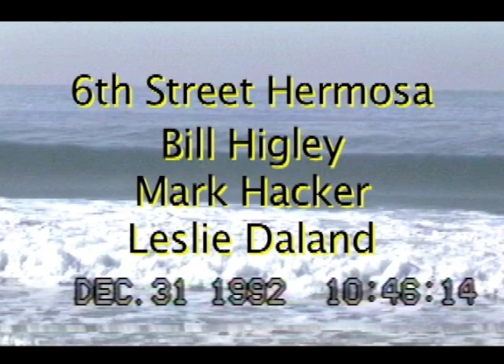12-31-92 6th St Hermosa Beach Surfing Bill Higley, Mark Hacker, Leslie D (1m59s)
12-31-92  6th St Hermosa  Beach Surfing Bill Higley, Mark Hacker, Leslie D  (1m59s)